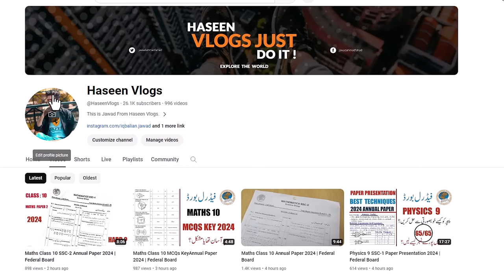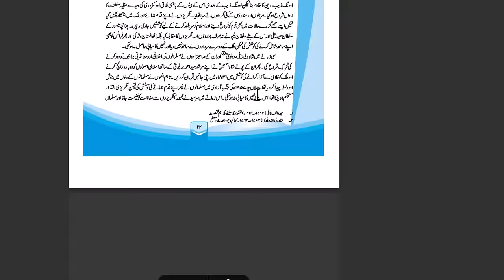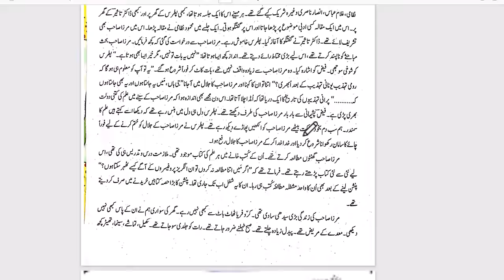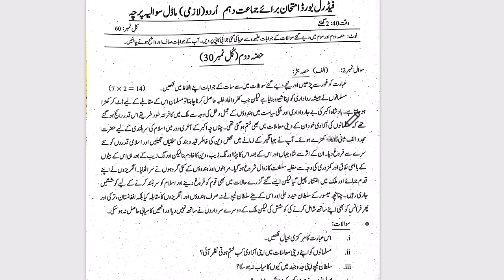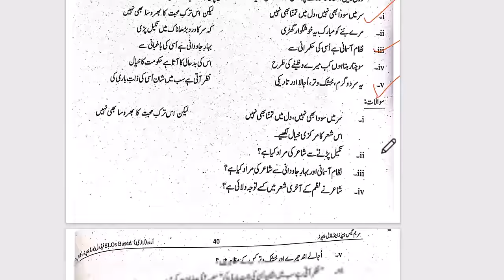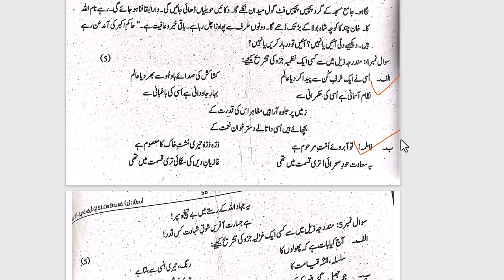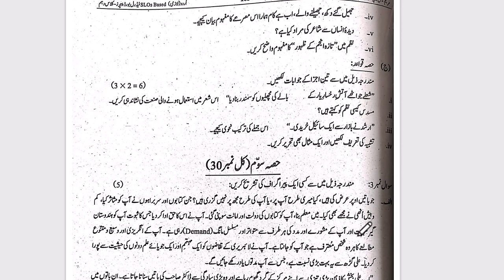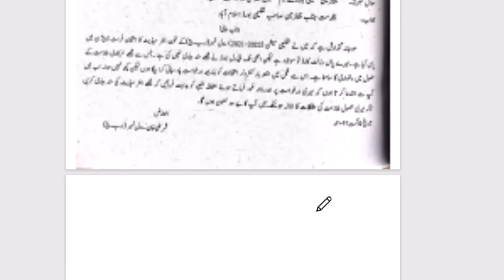Urdu 10 SSC-2 Full Book Guess 2024 |Federal Board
Urdu 10 SSC-2 Guess Paper  2024  |Federal Board

This video provide in detail how to prepare for 10th class Urdu and it also provides 10th class Urdu guess paper 2024 for the students of class 10 of exam 2024.
10Th Class Urdu Guess Paper 2024 || Important Questions

10th Class Urdu Guess Paper 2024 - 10th class urdu guess paper 2024 || urdu paper 10th class 2024
10th Class Urdu Guess Paper 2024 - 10th class urdu guess paper 2024|| urdu guess paper. to assist the students the 10th class urdu pairing scheme 2024 is provided so that the candidates can consider it during the preparation phase of the exam..b
10th class urdu guess paper exam 2024-10th urdu paper pattern 2024- all punjab boards-hbsa education. 10th class urdu new guess papers 2024/10 urdu important board paper questions 2024/urdu 10th guess.
10th Class Urdu Guess Paper 2024,
10th class urdu guess paper 2024,
10th class urdu guess paper 2024 urdu important questions 2024,
10th class urdu pairing scheme 2024,
10th class 2024 10th class urdu guess paper 2024,
10th class urdu guess paper exam 2024,
10th class urdu new guess papers 2024,
2024 10th class urdu paper pattern

9 class urdu guess paper 2024.
10th Class Urdu Guess Paper 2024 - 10th class urdu guess paper 2024 || urdu paper 10th class 2024
urdu class 9 guess paper 2024 . urdu guess paper 2024 class 9.
 the students that want to learn about the 10th class urdu paper scheme 2024 are notified that it is mentioned here on this platform. bise multan 10th class urdu guess paper 2024.

10th Class Math Important Definitions,

10th Class Urdu Important Long Questions 2024 for all Punjab Boards,

10th Urdu guess Paper 2024,

10th class Urdu important questions 2024,
10th class Urdu important short questions,
guess paper 10th class 2024 Urdu,
10 class Urdu guess paper 2024,
10th class Urdu important long questions 2024,
10th class Urdu paper 2024,